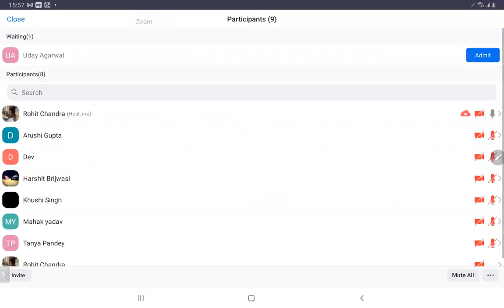accountancy |class 11 | bills of exchange |part 3